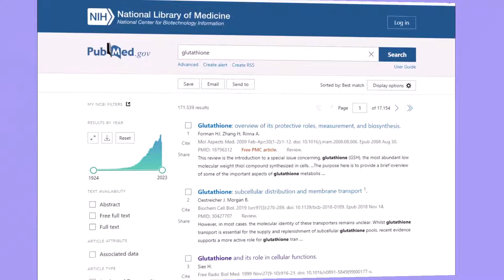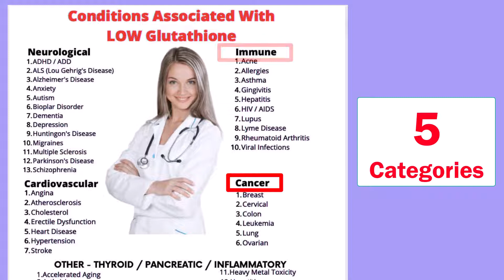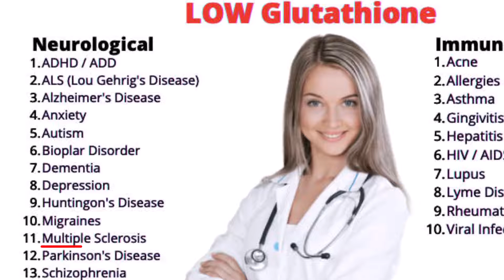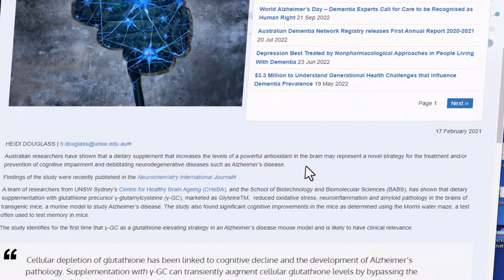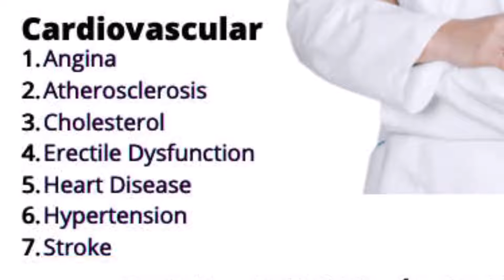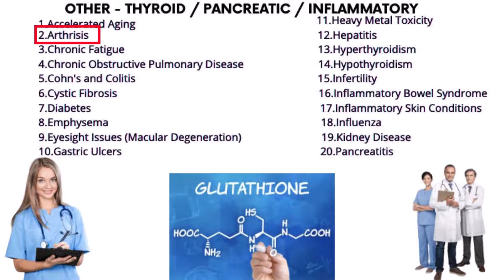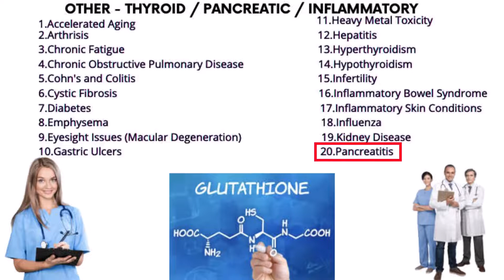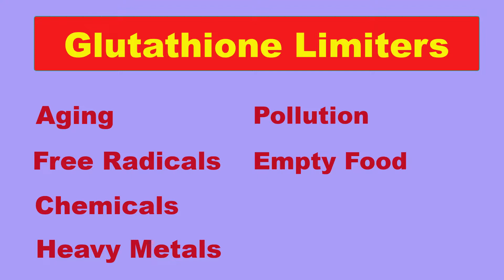Glutathione The Miracle Molecule - Conditions Associated with glutathione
Glutathione - Conditions from low glutathione.

Glutathione, the miracle molecule. In this video, we're going to talk about the conditions Your body will have to struggle through that are associated with low glutathione Levels.

Scientists have called glutathione the master immune molecule.
There are over 171,530 articles, clinical studies, and peer-reviewed studies conducted on glutathione
You'll find them in Pub Med and you can go here. To see information about those pub Med studies.
Realize that Glutathione is just as important for your survival as oxygen. You see, without glutathione, your blood cannot Chemically deliver oxygen to your cells.
How long can you hold your breath?  You know, before you pass out.  You need glutathione to be able to breathe...to get the oxygen into your cells.

It is also the key ingredient determining how long you live. How healthy you are going to be and how fast you recover from illness, even if you're going to get sick.
 It impacts your life every day -- physically and mentally. In fact, it's involved in more than 400 life functions in your body.
We're going to talk about. Some of the conditions you might have to endure or suffer through when you have low glutathione levels. So let's get started.

We will outline the big five and those five are neurological conditions. Cardiovascular conditions. Immune conditions.  the Big C cancer conditions. And a final one that groups together thyroid, pancreatic inflammation, and any other related Conditions.

We'll go into more detail about these individual conditions in other videos.

Starting with neurological conditions.
1. ADHD and ADD.
2. ALS. Or what most people know of as Lou Gehrig's disease.
3. Alzheimer's disease.
4. Anxiety.
5. Autism.
6. Bipolar. Disorder.
7. Dementia.
8. Depression.
9. Huntington's disease.
10. Migraines.
11. Multiple sclerosis.
12. Parkinson's disease.
13. Schizophrenia.

Again, these situations are backed up by studies in many places. Number one is what I showed you in PubMed. For example, go to PubMed.Gov
And simply enter in the search box two words, glutathione and the malady or situation you want to see how many studies have been conducted.  For example, I'll put in search 'glutathione'. Then a space. Then Dementia.  Notice that there are 1,432 results.
You can also go to Google search and type the same two words. You'll find an article just last year about increasing glutathione levels lowering Alzheimer's pathology.

Cardiovascular.conditions.
1. Angina.
2. Arthur sclerosis.
3. Cholesterol.
4. Erectile dysfunction.
5. Heart disease.
6. Hypertension.
7. Stroke.

Immune conditions.
1. Acne.
2. Allergies.
3. Asthma.
4. Gingivitis.
5. Hepatitis.
6. HIV. Aids.
7. Lupus.
8. Lyme disease.
9.  Rheumatoid arthritis.
10.  Viral infections.

Cancer
1. Breast.
2. Cervical.
3. Colon
4. Leukemia.
5.  Lung.
6. Ovarian.

Thyroid – Pancreatic – Inflammatory - Other
1. Accelerated Aging
2. Arthritis
3. Chronic Fatigue
4. Chronic Obstructive Pulmonary Disease
5. Cohn's and Colitis
6. Cystic Fibrosis
7. Diabetes
8. Emphysema
9. Eyesight Issues (Macular
10. Gastric Ulcers
11. Heavy Metal Toxicity
12. Hepatitis
13. Hyperthyroidism
14. Hypothyroidism
15. Infertility
16. Inflammatory Bowel Syndrome
17. Inflammatory Skin Conditions
18. Influenza
19. Kidney Disease
20. Pancreatitis

Now, this information should be interesting, actually rather alarming to you.  So why do you lose glutathione?   As we age, we lose a lot of our glutathione and glutathione-producing capabilities.  Additional destroyers of your glutathione levels are:
Free radicals in your body
Chemicals in the world
Heavy metals in your body
Pollution
Food that is not nutritious, but harmful to your life and health.
Injuries.
Wounds.
So how can you increase or supplement your glutathione levels? That's the subject of one of our next videos.

Chapters
0:00  Conditions from low glutathione
0:29  171,530 PubMed Articles
0:48  Glutathione - Vital as Oxygen
1:29  Glutathione is Critical to 400 Body Functions
2:09   Neurological Conditions Associated with LOW Glutathione Levels
3:08  How to Use Pub Med
3:55 Cardiovascular Conditions Associated with LOW Glutathione Levels
4:28  Immune Conditions Associated with LOW Glutathione Levels
5:00  Cancer Conditions Associated with LOW Glutathione Levels
5:21  Thyroid – Pancreatic – Inflammatory Conditions Associated with LOW Glutathione Levels
6:39  What Limits your Glutathione Levels